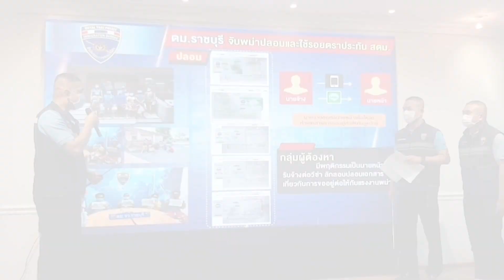ตม.จับแก๊งเมียนมาปลอมเอกสารอยู่ไทย : เกาะสถานการณ์ 15.30 น.(14/04/2564)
14.08 น.พปชร.ตั้งกก.สอบนักการเมืองส่งคนสอบป.เอกแทน
14.22 น.โคราชยอดป่วยโควิดใหม่เพิ่มอีก21รวม144ราย
14.35 น.ตม.จับแก๊งเมียนมาปลอมเอกสารอยู่ไทย
14.49 น.เลขาฯวุฒิสภาให้ขรก.WFH16เม.ย.-31พ.ค.